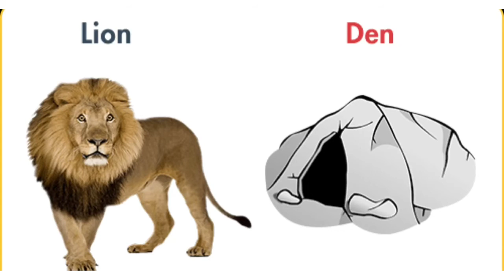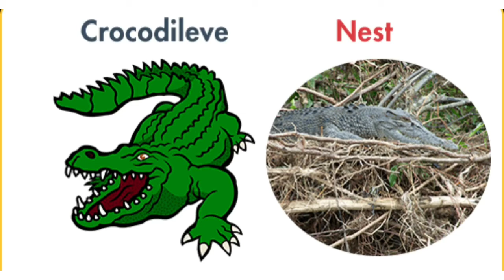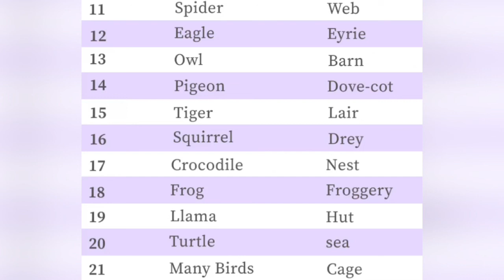Animal & Their Homes - සත්ව නිවාස වල නම් ඉංග්‍රීසියෙන් සහ සිංහලෙන්